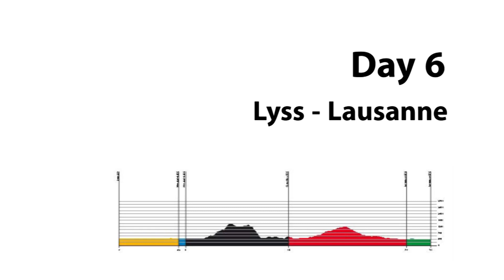Streckenflug Day 6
Erlebe den Day 6 des Swiss Olympic Gigathlon 2013 aus der Vogelperspektive: Sehe welche Ebenen, Hügel, Täler und Gewässer die Gigathleten auf der letzten Etappe, von Lyss nach Lausanne, passieren.